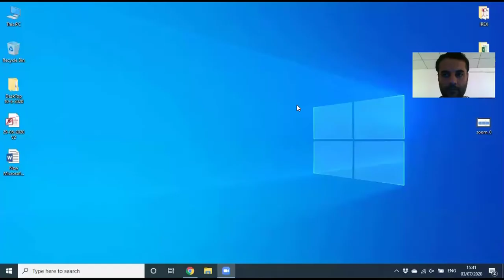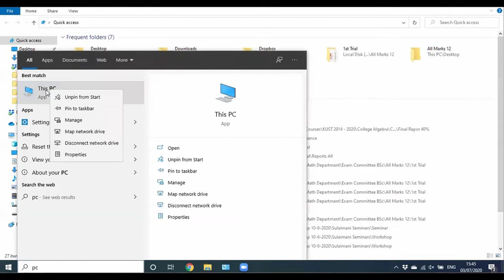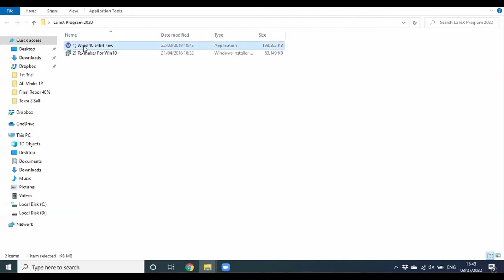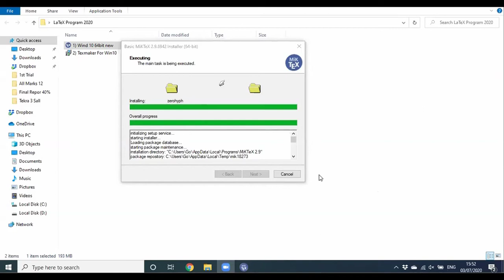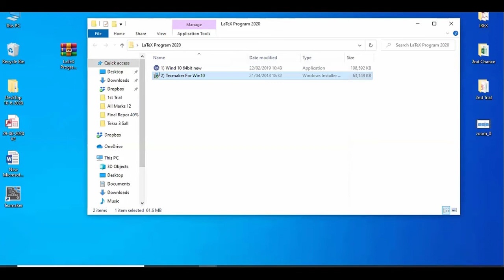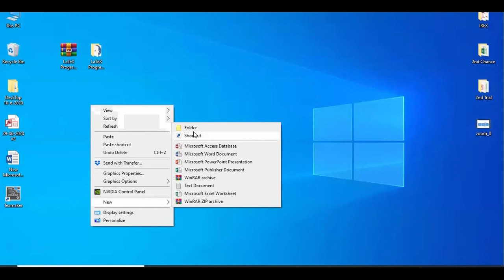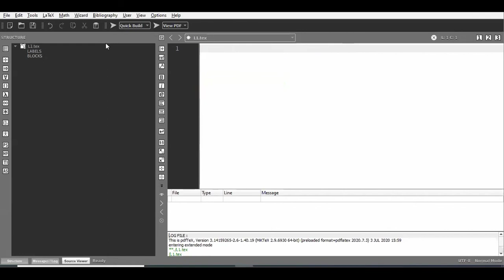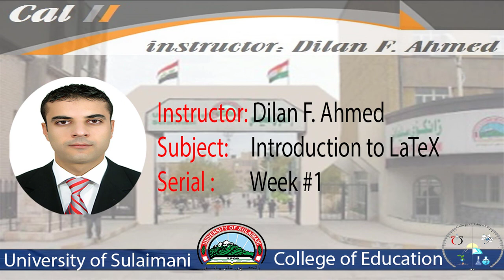Introduction to LaTeX in ( Kurdish Language)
How to install LaTeX
(LaTeX) دەروازەیەک بۆ فێربوونی بەرنامەی